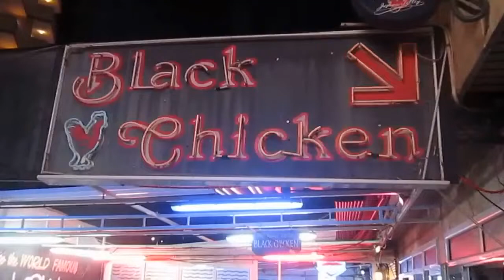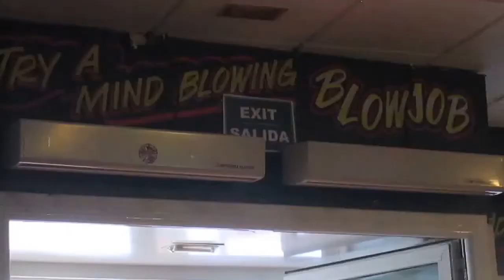The Black Chicken Benidorm - Benidorm Nightlife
The Black Chicken Bar Benidorm is one of the resorts most well known bars, cheap drinks and karaoke to get you in the holiday spirit.